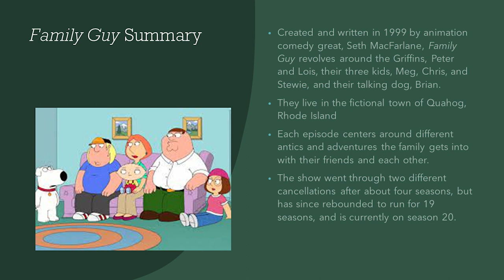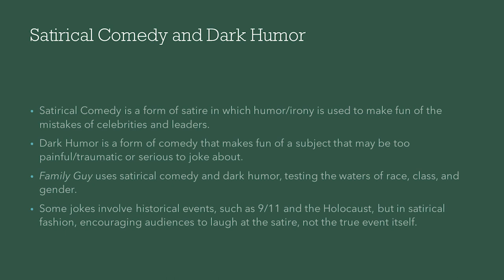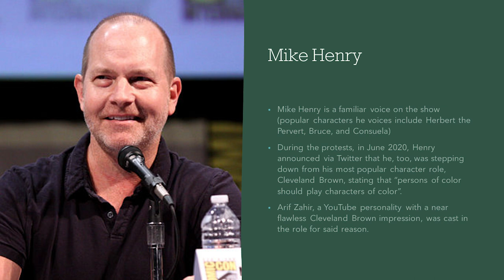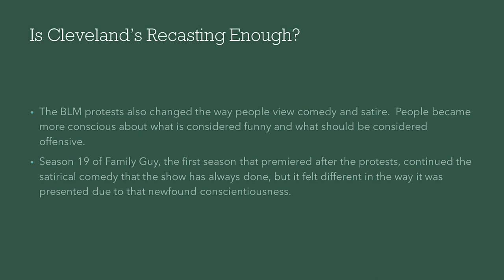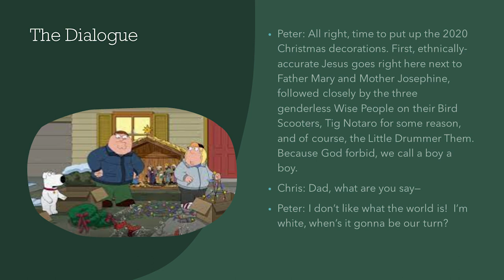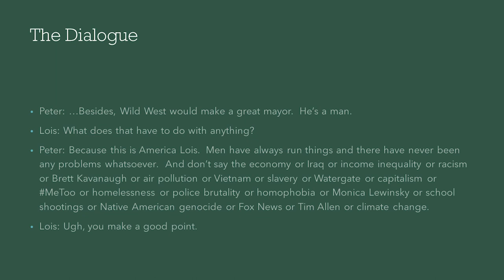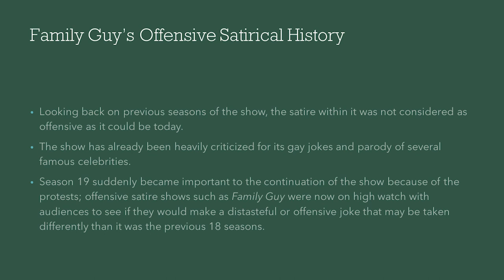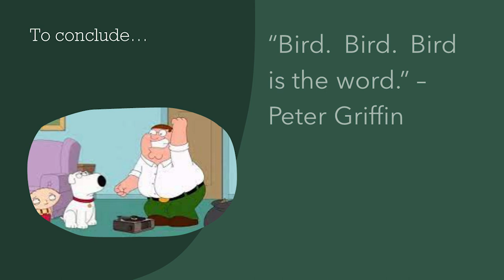"Peter Griffin: Really a Family Guy?" - Anthony Damcott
Anthony Damcott presented this presentation during the 2022 Eastern Communication Association convention. He analyzes Family Guy, a show that has aired for 20+ seasons. Whether it’s addressing the BLM movement, the debate over historical statue removals, or the skepticism of vaccines, Family Guy addresses timely real world issues.